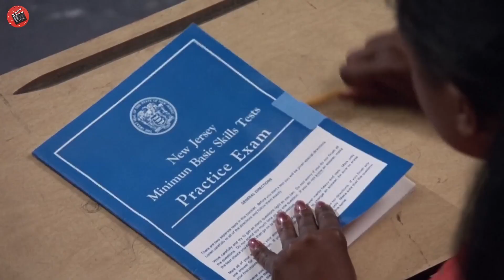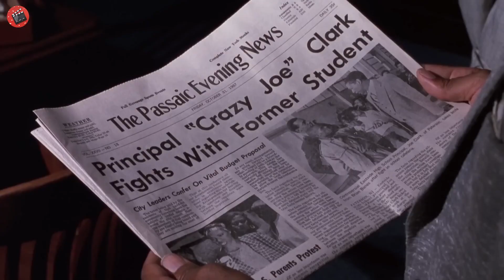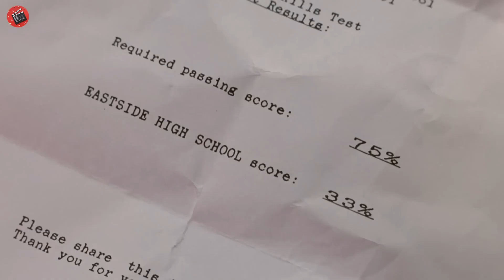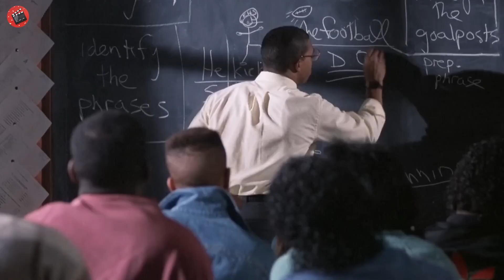Directorul decide să exmatriculeze 300 de bătăuși de la școală în prima lui zi de muncă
cele mai bune rezumate romanesti, filme rezumate 2022,

Numele Filmului : L3AN 0N M3